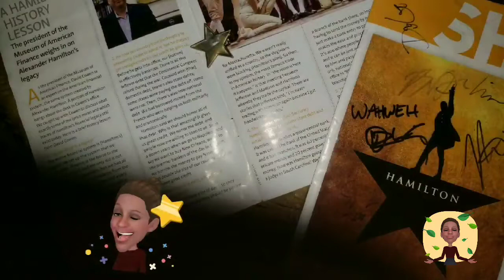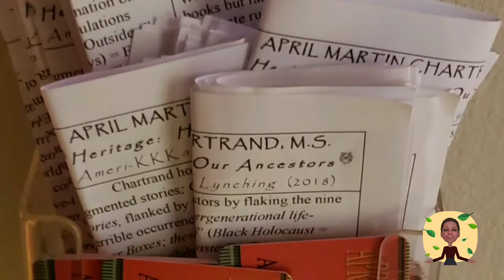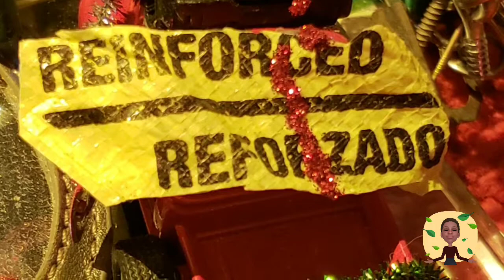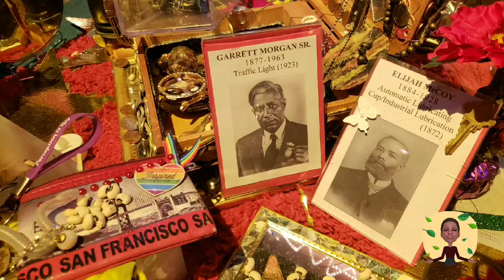April Martin Chartrand, M.S.,STYLE ICONOCLAST, San Francisco, CA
April Martin Chartrand, M.S., Intentional Style Iconoclast, San Francisco, CA.Where my personal DNA meets, the 'Silk Road', The Slave Trade & Colonization of Black Bodies, African Slave Trade MAAFA Commemoration San Francisco Bay Area that the White Eugenics-based European and Evil Colonizers perpetrated against all of Africa and the '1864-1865 Berlin Conference' and the raping and killing of Africa for their 'Royal Crowns' and their 'Crown Jewels'. History is in Fashion and Art. In this video, Chartrand invites you into her studio living space. The space is designed as a huge Altar which honors her West/east African, 1st-Nation, UK, Irish, Italian, East Indian, Tongan, and South Chinese ancestors (Two DNA tests verify this information). Chartrand... Cultural Style for women who are Sage Wise-Women 60-and over, are of Diasporan Heritage (Women of Color Specifically) and have Cancer. Don't dress like the models in the AARP magazine, get back to your DNA and find your roots in your Style, Art, and Fashion. The dominant Hegemonic selling of our Cancer Bodies is categorically false, and the narratives about Aging are False. These sick minded narratives keep the normed medical professions are in the business of keeping US sick and looking aged and old. People lose their minds when I tell them I am 61-years. I ask, what am I supposed to look like then? Have you been to Africa? The Diaspora Women look like me; it is normal! Geez...
April Martin Chartrand 100%
• Sub-Saharan African
80.0%
• Nigerian   30.8%
•  Ghanaian, Liberian & Sierra Leonean    21.0%
•  Congolese    6.4%
•  Senegambian & Guinean     3.2%
•  Southern East African   0.2%
•  Sudanese   0.1%
•  African Hunter-Gatherer   0.1%
•  Broadly West African    12.6%
•  Broadly Congolese & Southern East African    2.0%
•  Broadly Sub-Saharan African    3.6%
an
European 17.0%
• British & Irish   8.4%
•  Spanish & Portuguese   0.2%
• Broadly Northwestern European   5.4%
•  Broadly Southern European   0.9%
•  Broadly European   2.1%
t Asian & Native American
2.5%
• Filipino & Austronesian   1.0%
•  Indonesian, Thai, Khmer & Myanma   0.6%
•  Native American    0.3%
•  Vietnamese   0.1%
•  Chinese Dai   0.1%
•  Broadly Chinese & Southeast Asian   0.5%outh Asian
0.1%
• Broadly South Asian   0.1%
 Unassigned

April Martin Chartrand, M.S.
++Fashion
+++Art
Design
Art Cards
Creation
Advanced Style
Defy Aging
DNA Heritage
BIPOC
Video Designer:  April Martin Chartrand, M.S. (San Francisco State University - 2017)